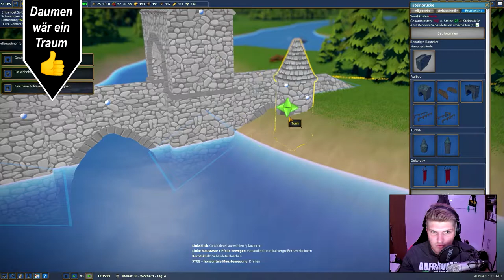Wir waren Siegreich // #034 // Foundation